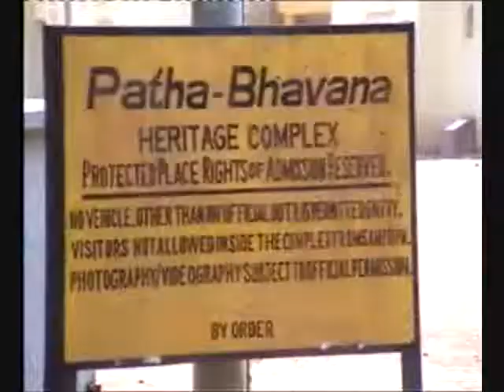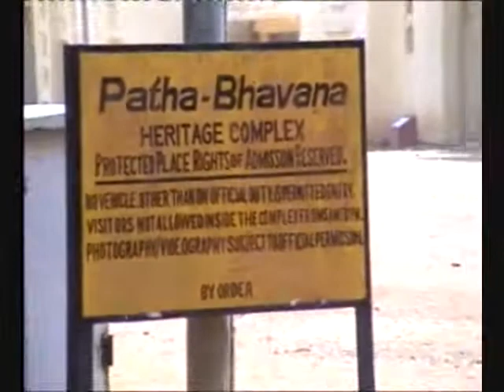Dekho Dekho Sokotara-Fast Bengali Song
Dekho Dekho Sokotara-Fast Bengali Song,sung by Alok Sanyal, Ph.D., Indian, scientist, formerly of the Physics Department, Jadavpur University, India.